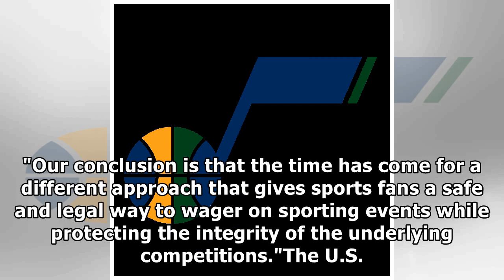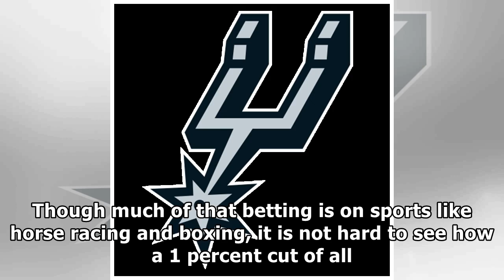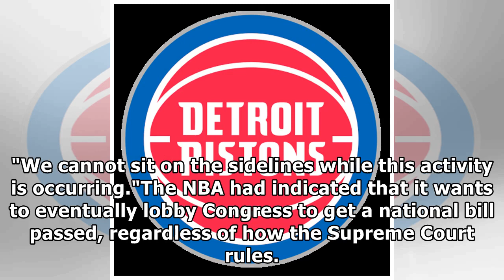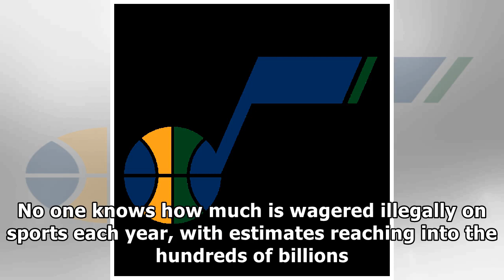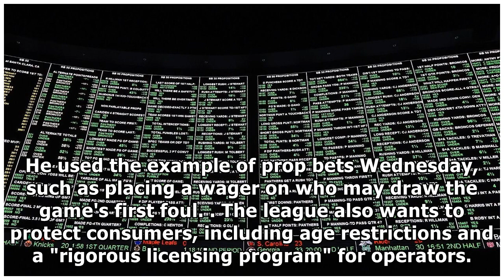NBA outlines plan for professional sports leagues pushing for national legalized wagering by NBA&N